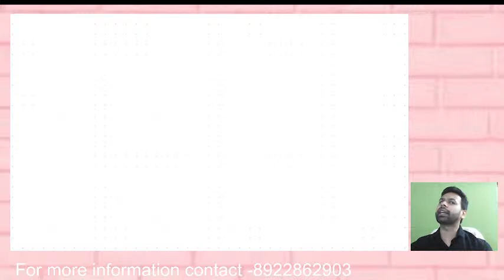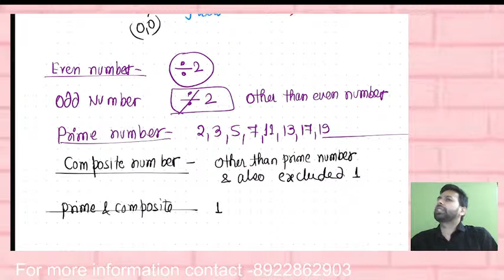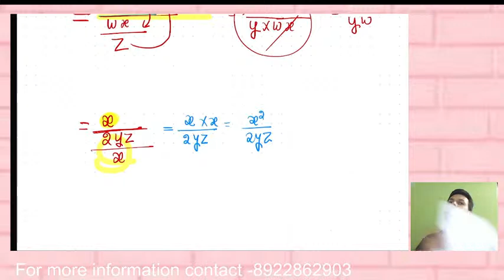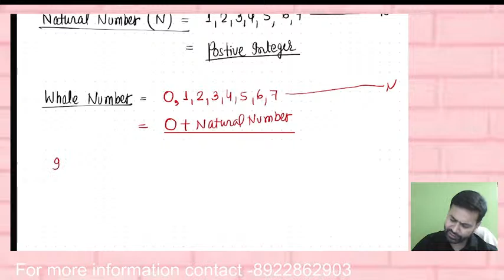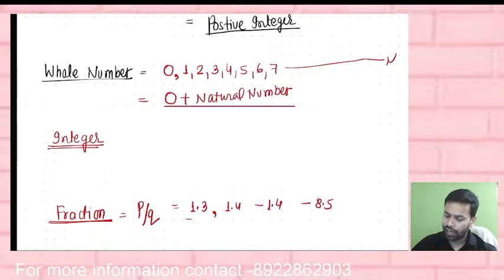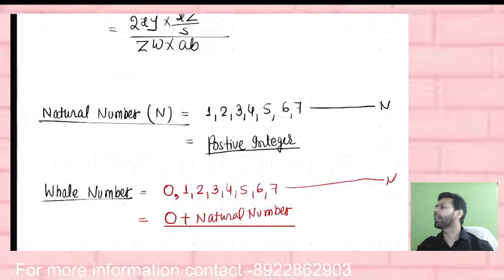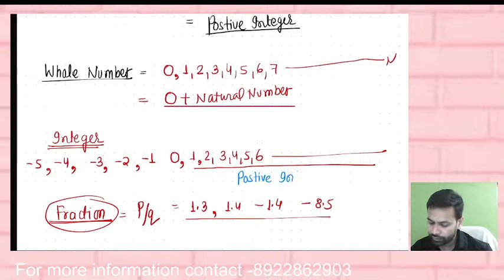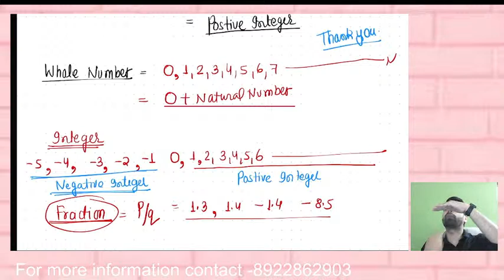Lec-2| Basic of math's |CA /CMA Foundation| By- Raghvendra Singh